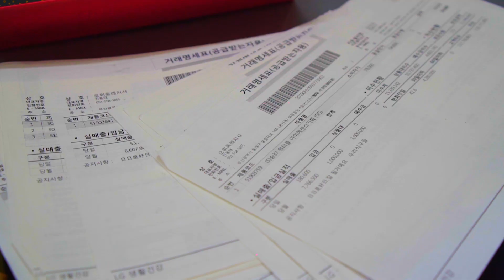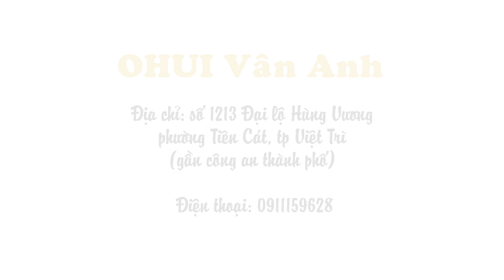GIỚI THIỆU CỬA HÀNG MỸ PHẨM OHUI